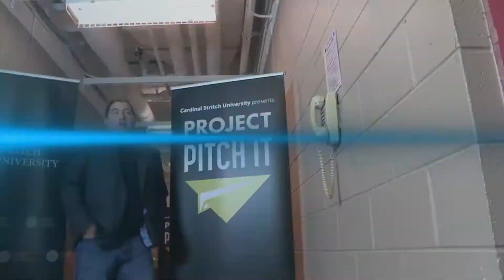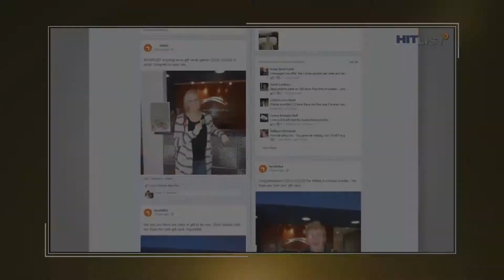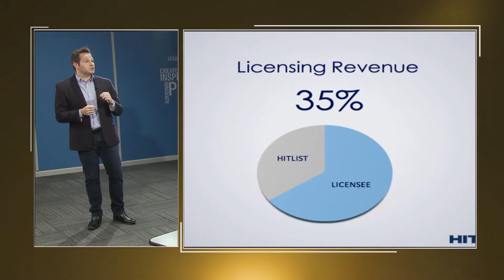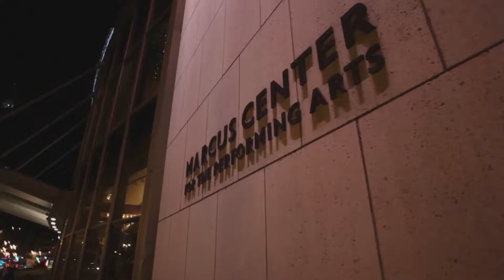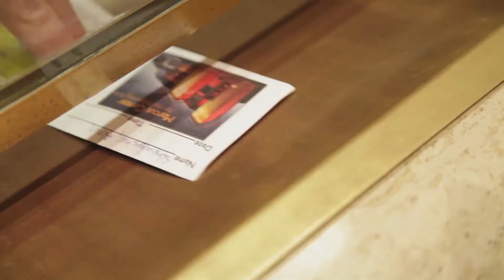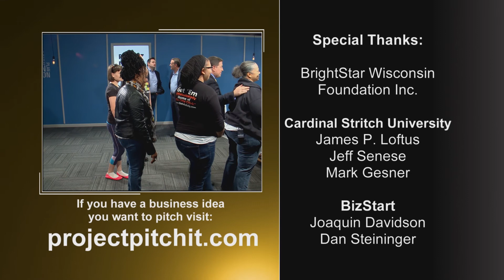Project Pitch It - Episode 6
“Project Pitch It”, the show where local entrepreneurs and their ideas are put to the ultimate test. Each week, three aspiring — and often inspiring — local entrepreneurs get the chance to pitch their innovative new ideas to a panel of area business moguls. These successful self-made millionaires then pepper the entrepreneurs with questions, assess the potential of each idea and finally present awards with a total value of nearly $30,000 designed to help each entrepreneur move their business to the next step. The awards range from free tuition for mentoring and office space at Cardinal Stritch University, a business dinner with the Brightstar Foundation or $10,000 cash.